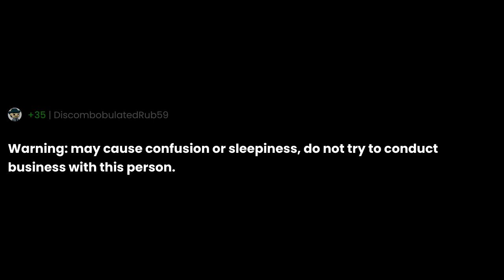If each person had a warning label, what would yours say?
"If each person had a warning label, what would yours say?" the question you all have been asking for.